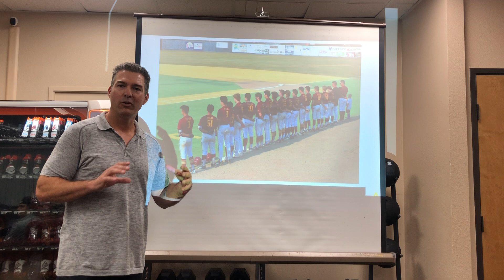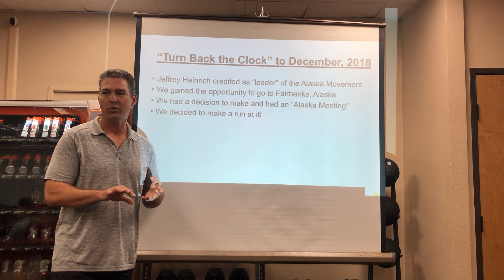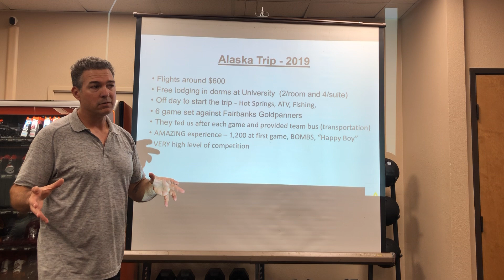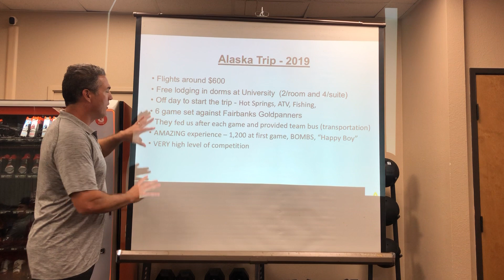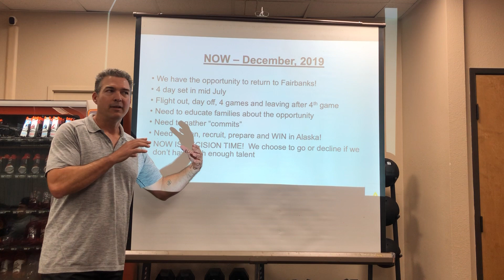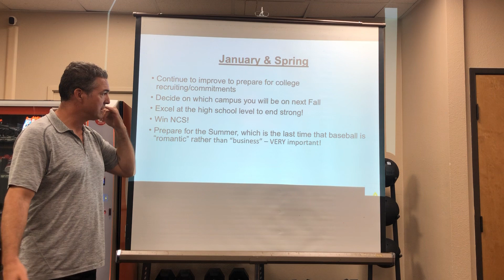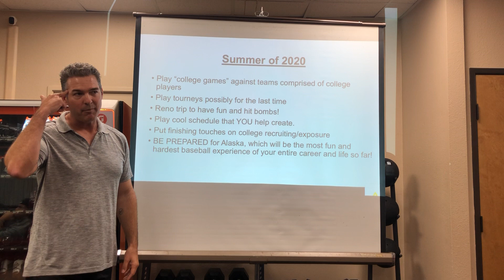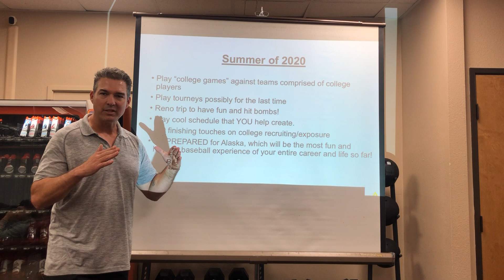Summer 2020 Alaska Trip Meeting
Details on Alaska trip from summer 2019